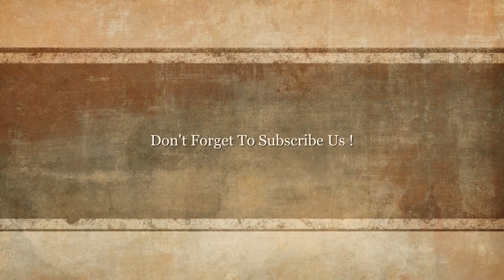✅Top 10 Best Towel Warmer (Top Rated Lists)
Top 10 Best Towel Warmer Reviews

10. Pursonic TW300 6-Bar Freestanding or Wall Mountable Towel Warmer

9. Warmrails Traditional 34 in. Towel Warmer

8. 20″ Classic Plug-In Towel Warmer

7. WarmlyYours 4-Bar Elements Towel Warmer

6. Amba RWH-CB Radiant Hardwired Curved Towel Warmer

5. 24″ Rivergrove Curved Freestanding Plug-In Towel Warmer

4. 20″ Lausanne Plug-In Towel Warmer

3. WarmlyYours 9-Bar Riviera Towel Warmer

2. 33″ Bremen Curved Hardwired Towel Warmer

1. Hudson Reed Chrome & White Traditional Hydronic Towel Warmer